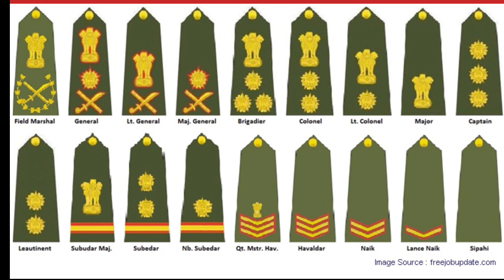कैसे पहचाने पद और उसका काम ranks in indian army | Officers Soldiers in indian | भारतीय सेना in Hindi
Video Content :- in this video we describe Indian Army ranks and their work this is complete video where you can identify rank of an officer or a soldier and their work. the mostly questions asked from this topic in IMA CDS SSC TEG SOLDIER EXAMS  in competitive exams you must remember rank after getting this video you easily find out ranks in many time in written of Army this question is repeated many time this video will help you out it for education purpose those who want to make a career in indian army.
इस वीडियो में दी गई जानकारी आपको आर्मी के अफसरों के रैंक पद की पहचान करने में सहयोग देगी और उनका काम पहचानने में मदद मिलेगी पद के अनुसार क्या काम करना होता है सेना के जवान को अफसर व सिपाही क्या सोल्जर को इस वीडियो में पूरी जानकारी दी गई है यह आपको काफी मदद देगी सरकारी एग्जाम की तैयारी करने में आई एम बी सी डी एस एस एस सी सोल्जर एंड ट्रीज सभी एग्जाम में इसके रिलेटेड क्वेश्चन पूछे जाते हैं जो कि आप इस वीडियो को देखकर अपनी तैयारी कर सकते हैं.

What Not Given in this video :-
in this video we not given any salary regarding to their post Indian Army only we have provided the rank to identify.

How it will help you :-
in this video we have mention how to achieve ranks in Indian Army how to become officer Indian Army how to hold a rank what's the promotion criteria in Indian Army age structure in Indian Army how you got a promotion everything in this video.